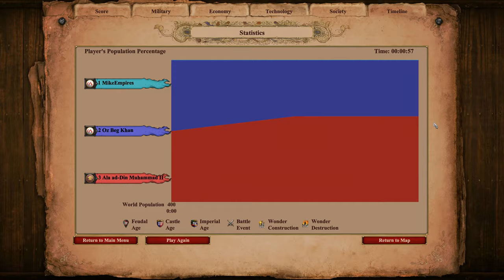200 ELITE WAR ELEPHANTS vs 200 ELITE KESHIKS | AoE II: Definitive Edition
The Keshik is the unique unit of the Tatars in Age of Empires II: Definitive Edition. It is a cavalry unit which slowly generates gold while attacking enemy units.

Keshiks can be upgraded to Elite Keshiks in the Imperial Age.